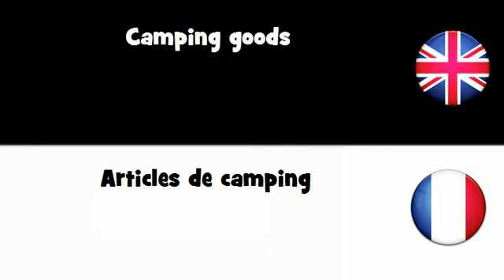APPRENDRE L'ANGLAIS = Articles de camping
frenchwithvincent APPRENDRE L'ANGLAIS = Articles de camping